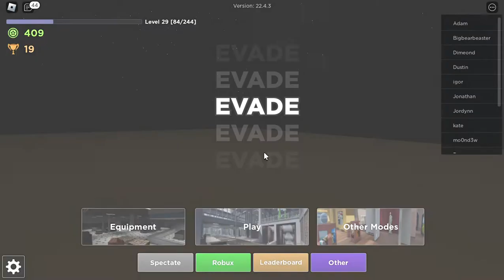Evade Gameplay 1!